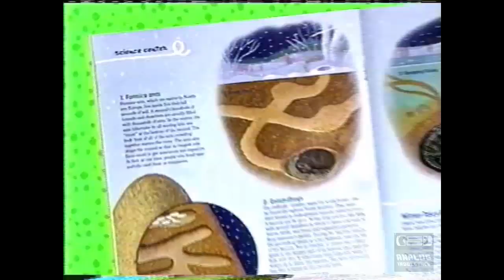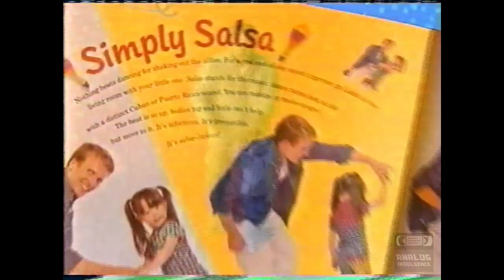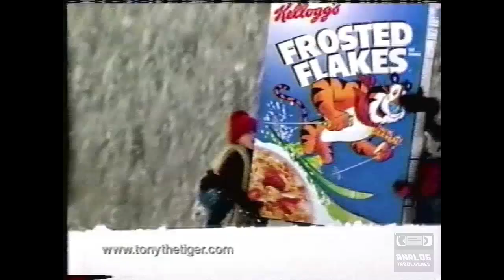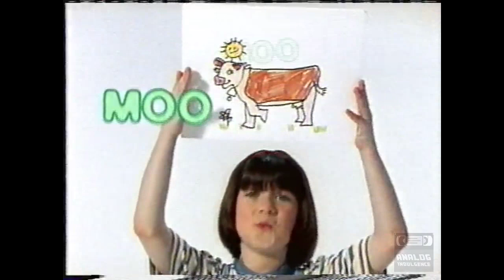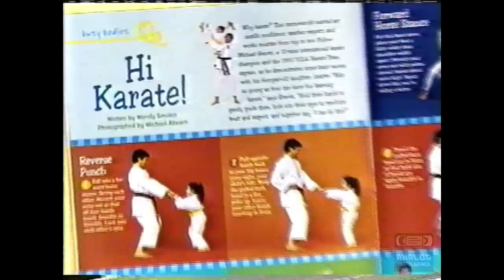Nickelodeon - Television Commercial Block (2000) - NICK JR - 2